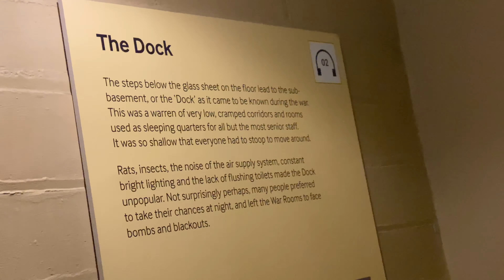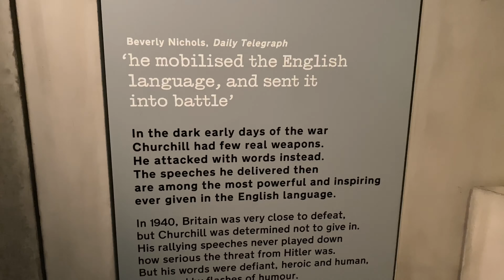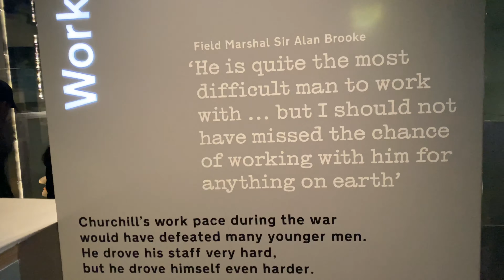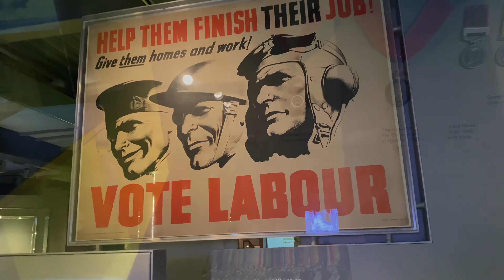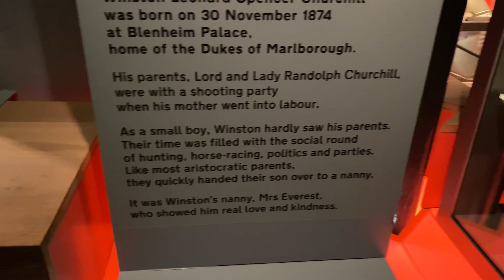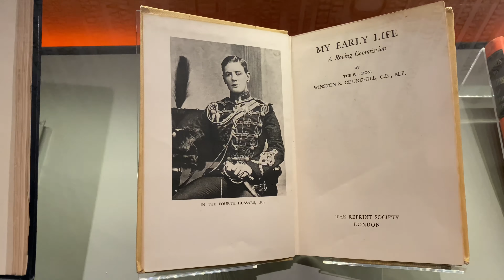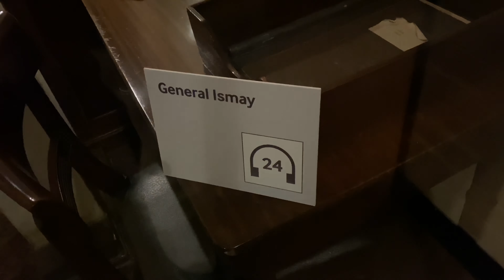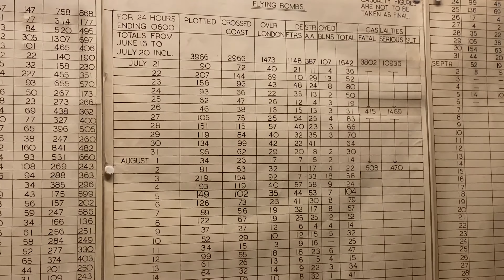Churchill War Rooms London Very cool exhibition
Churchill War Rooms.  A UNESCO World Heritage site? No, it isn't.  But still worth a visit! I learnt a lot about Churchill. A great man, no doubt, having led Britain through her darkest days of World War II. But the British people voted him out soon after the war.